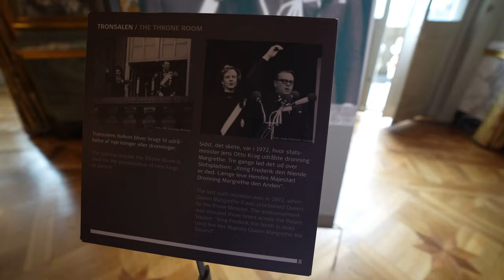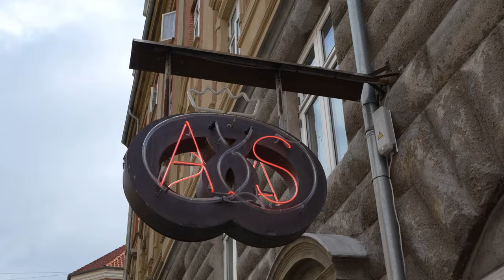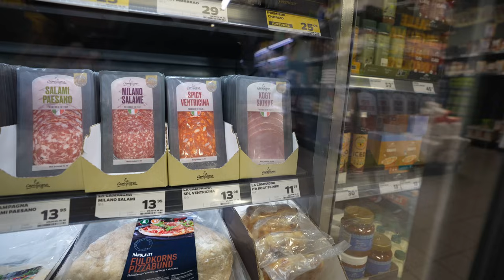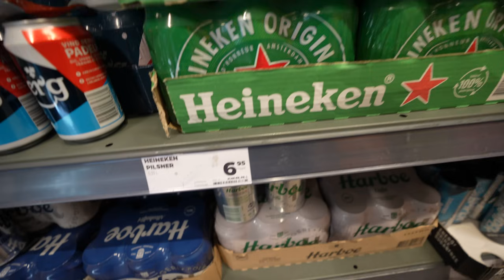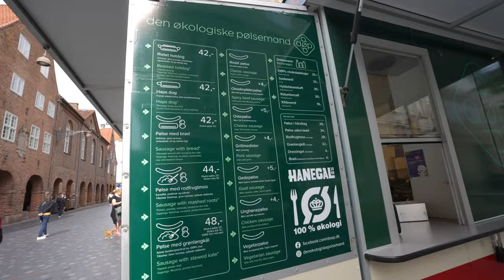KOPENHAGA VLOG: jakie są tu ceny? Odwiedzamy Ogrody Tivoli i inne atrakcje! DANIA VLOG (2023)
Nasze zwiedzanie Kopenhagi trwa! Przed nami kolejny dzień w Kopenhadze i nowe atrakcje! Odwiedzimy słynne Ogrody Tivoli - czyli drugi najstarszy park rozrywki i wesołe miasteczko na świecie! Poza tym opowiemy jakie są ceny w Kopenhadze, ile kosztuje kawa, jedzenie, atrakcje, słodkie wypieki, czy produkty w sklepach. Odwiedzimy też kompleks pałacowy Christiansborg, muzeum sztuki Glyptotek oraz sklep Lego - w końcu jesteśmy w Danii! Co robić w Kopenhadze jak pada? Będziemy szukać słynnego, duńskiego hygge.

ZAPRASZAM DO OGLĄDANIA (KOPENHAGA VLOG 2023)